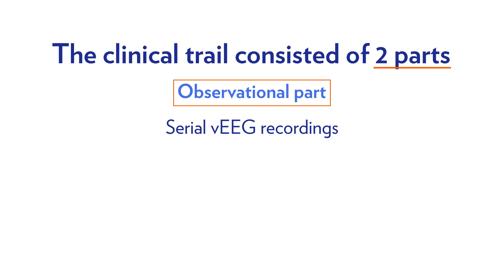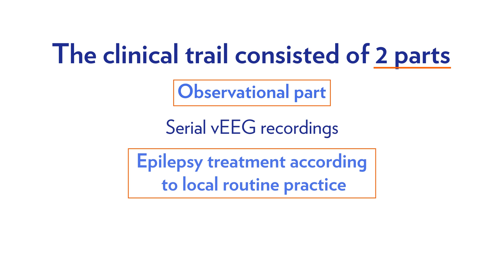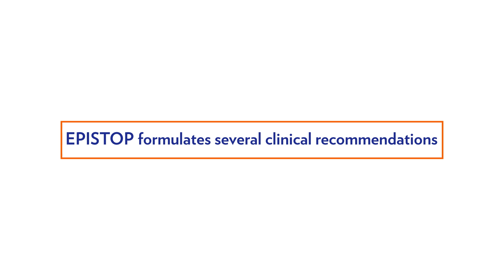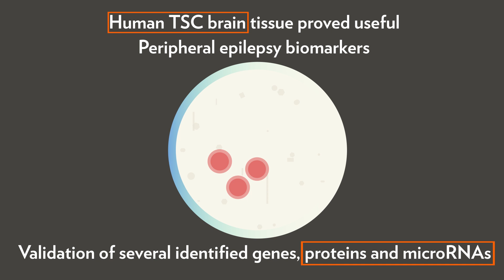EPISTOP results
One of the largest international scientific research programs on epilepsy has reached its end. The EPISTOP project proved that preventive treatment decreased the risk and severity of epilepsy. The results of the EPISTOP research will be used to develop a new roadmap of recommendations for the detection and treatment of epilepsy around the world.